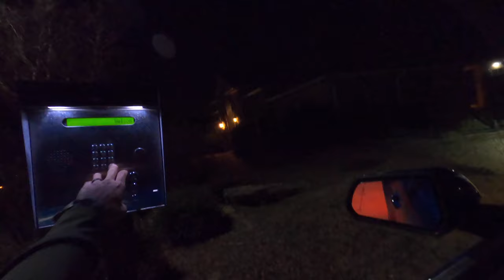POV Night Drive: 2020 Mustang GT Performance Pack 1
Hey everyone, sorry the video came out looking shaky. I tried filming without the image stabilization to see how it would turn out. I'll be filming with image stabilization from here on out!